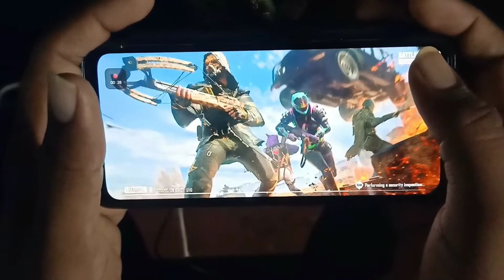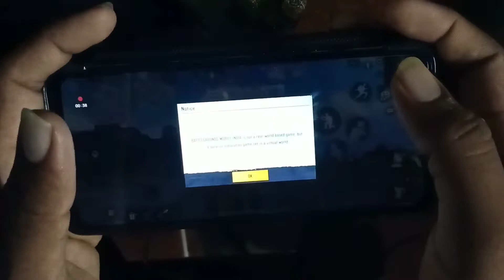10+ kills oppo f 19 pro full Handcam solo vs squad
10+ kills oppo f 19 pro full Handcam solo vs squad
              oppo f19 pro game play
                 🔥mat tamizha ngt🔥
                  ✌plz support guys✌
10+ kills oppo f 19 pro full Handcam solo vs squad
                 🔥mat tamizha ngt🔥
                  ✌plz support guys✌
10+ kills oppo f 19 pro full Handcam solo vs squad
                 🔥mat tamizha ngt🔥
                  ✌plz support guys✌
10+ kills oppo f 19 pro full Handcam solo vs squad
                 🔥mat tamizha ngt🔥
                  ✌plz support guys✌
10+ kills oppo f 19 pro full Handcam solo vs squad
                 🔥mat tamizha ngt🔥
                  ✌plz support guys✌
10+ kills oppo f 19 pro full Handcam solo vs squad
                 🔥mat tamizha ngt🔥
                  ✌plz support guys✌
10+ kills oppo f 19 pro full Handcam solo vs squad
                 🔥mat tamizha ngt🔥
                  ✌plz support guys✌
10+ kills oppo f 19 pro full Handcam solo vs squad
                 🔥mat tamizha ngt🔥
                  ✌plz support guys✌
10+ kills oppo f 19 pro full Handcam solo vs squad
                 🔥mat tamizha ngt🔥
                  ✌plz support guys✌
10+ kills oppo f 19 pro full Handcam solo vs squad
                 🔥mat tamizha ngt🔥
                  ✌plz support guys✌
10+ kills oppo f 19 pro full Handcam solo vs squad
                 🔥mat tamizha ngt🔥
                  ✌plz support guys✌
10+ kills oppo f 19 pro full Handcam solo vs squad